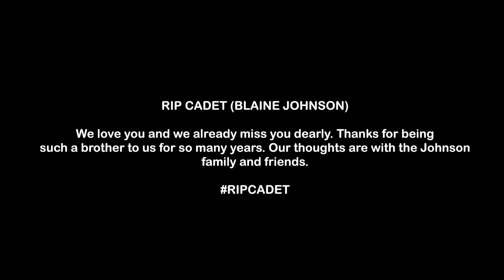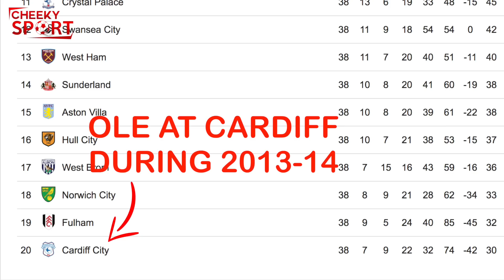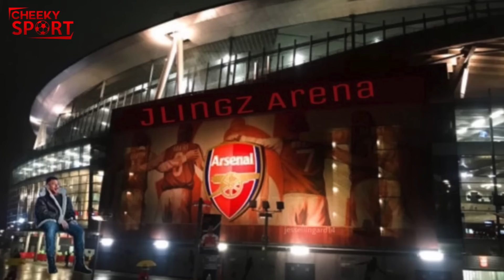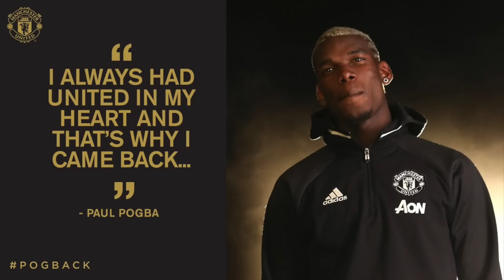POGBA SIGNS AND JESSE CONFIRMS HE WON THE DANCE BATTLE | RIP CADET | FULHAM 0-3 MAN UTD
CHEEKYSPORT DECIDED TO STILL FILM DESPITE THE PASSING OF A CLOSE FRIEND NAMED CADET.

CHEEKYSPORT JOEL AND DAVE SPOTTED JESSE LINGARD AND ADDRESSED THE MICHAEL JACKSON BATTLE, POGBA SIGNS AND MORE...

RELEGATION JAIK FROM THE PODCAST WAS HOPING THAT FULHAM COULD BEAT MANCHESTER UNITED. THIS DIDN'T HAPPEN WHICH ENDED IN JAIK RECEIVING A LOT OF CORN (BANTER).

CONNECT WITH CHEEKYSPORT TALENT:

Cheekysport Dave: davidalorka
CheekySport Akeem: ak.oj
Big J: moyesboy1
CheekySport Joel: joelbeya1